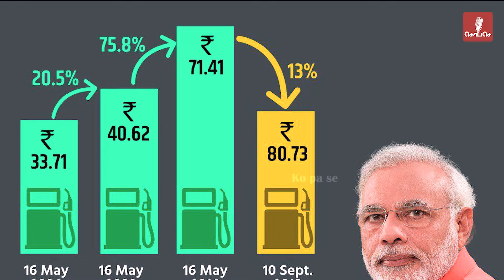மோடியை துரத்தும் விக்சித் பாரத் 2047 | கண்கலங்க வைத்த ராகுல் காந்தி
Rahul Gandhi recently delivered an emotional speech, envisioning a “Viksit Bharat 2047” — a fully developed India by the centenary of independence. In his remarks, he outlined a vision of inclusivity, prosperity, and a strong democratic foundation, highlighting his aspirations to lead India forward. The speech drew attention to his commitment to address the country’s social and economic challenges, presenting an alternative path contrasting with Prime Minister Narendra Modi’s policies.

Digital Marketing Partner: Zevenstone.com Zevenstone | Leading Digital Marketing Company